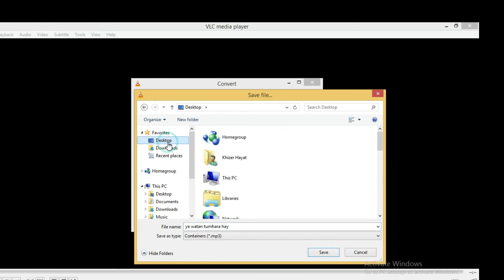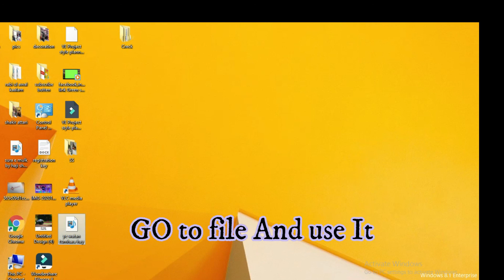How to convert Video to audio in VLC player,Best way to convert Video file into audio file 2021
How to convert Video to audio in VLC player,Best way to convert Video file into audio file 2021 5 minutes
With vlc media player you can easily convert your videos to audio and store them into your portable media player devices like cellphones and PCs
Use VLC for Converting videos File to audio Files.